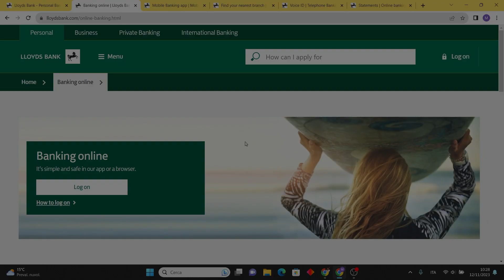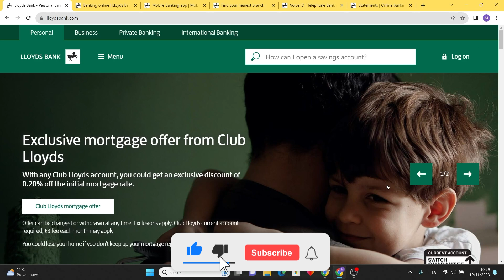How To Check Lloyds Bank Balance (2024)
In this video I'll show you how to check lloyds bank balance. The method is very simple and clearly described in the video. Follow all of the steps.